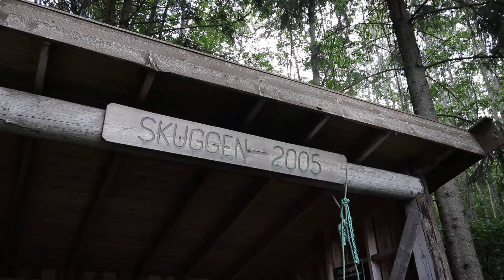Tur med Anita, program 10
Anita og Eigil prater om det å hvære kristen i hverdagen.
Programmene ble produsert 2016 og 2017.